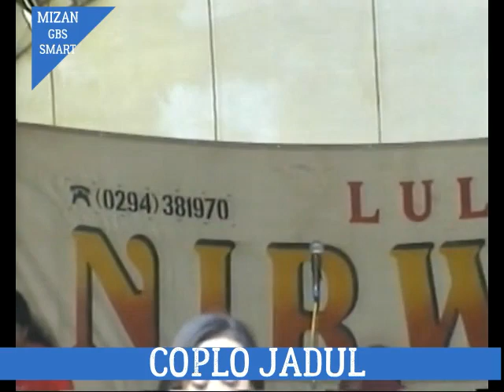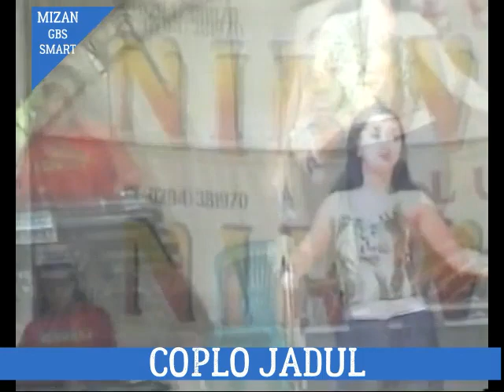OM NIRWANA JADULL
SEMOGA MENJADI KENANGAN TERINGAT DI MASA LALU-GUDANGNYA CHANEL MUSIC KOPLO JADUL PATI JAWA TENGAH